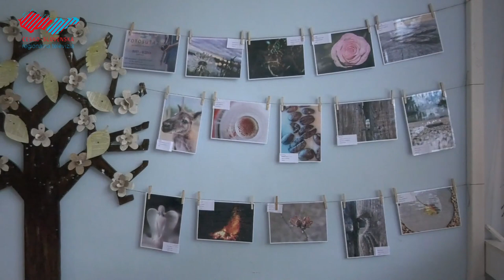Oceňovanie mladých fotografov a ich makrosveta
Centrum voľného času v Holíči vyhlásilo aj tento rok žiacku fotografickú súťaž s názvom "Svet z blízka". Do súťaže sa zapojilo 23 fotografov, ktorí prispeli až 71 svojimi dielami. Ako dopadlo vyhodnotenie súťaže, to sa dozviete v nasledujúcej reportáži.